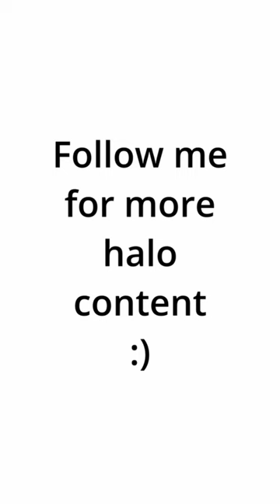What your Favourite Halo Infinite helmet says about you (Part 6)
are any of these your favourite Halo Infinite helmet?